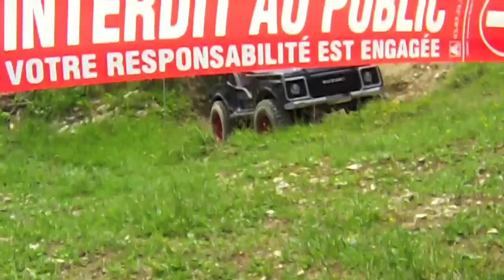Trial Ligny 25 mai 2014